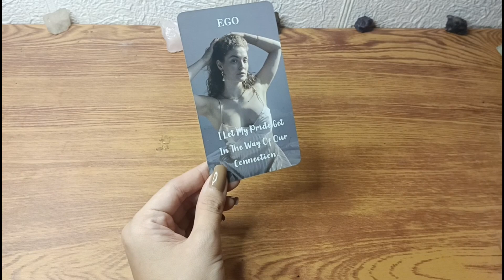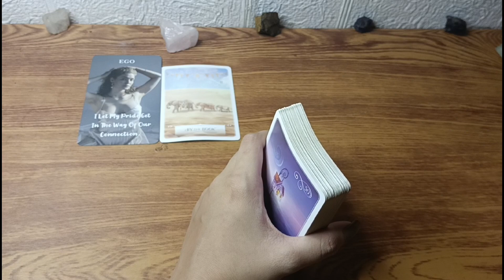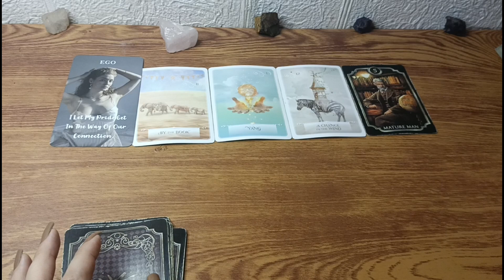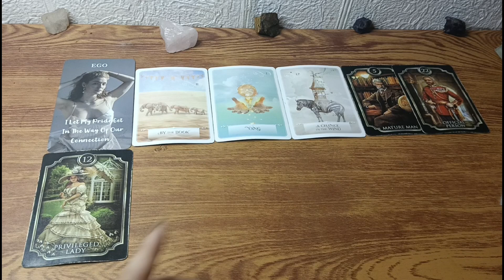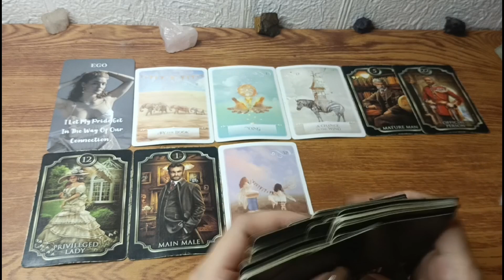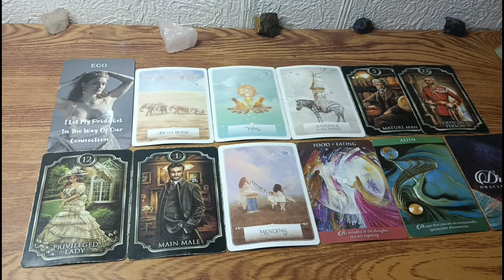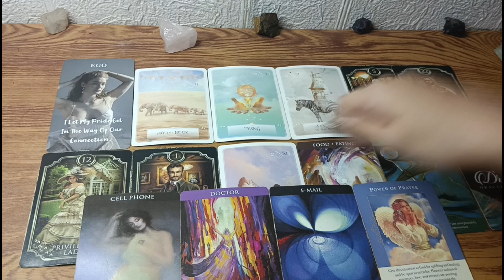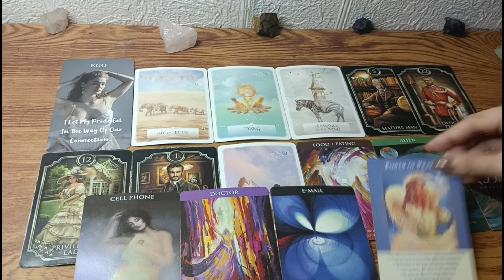♌LEO ANG NAGMAMATAAS AY BINIBABA AT ANG BINABABA AY ITINATAAS..IF NEED NG HELP ASK FOR IT✨🤑🙏😇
•for channel membership/perks JOIN NOW! 🤗 leo aries sagittarius tarot horoscope #2023